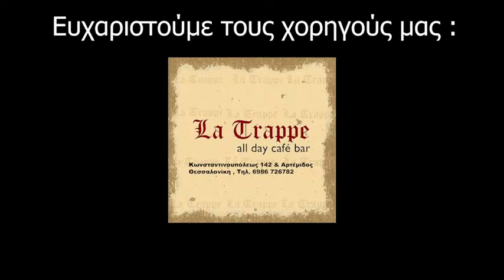Κλήρωση ομίλων 1ου Τουρνουά Salonicup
Σας καλωσορίζουμε στο 1ο SaloniCup 8x8 !

Mε μεγάλη μας χαρά σας προσκαλούμε στην κλήρωση του τουρνουά όπου θα γίνει με την παρουσία των πρωταγωνιστών και φίλους του SaloniCup που έχουμε ως σκοπό να γίνει θεσμός στα γηπεδάκια της Θεσσαλονίκης !